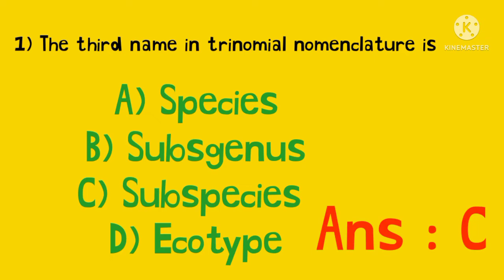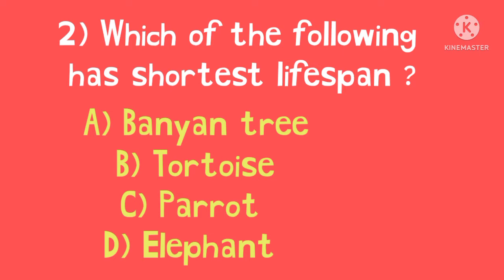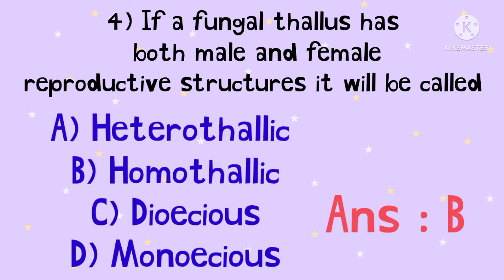Reproduction in organism chap mcqs